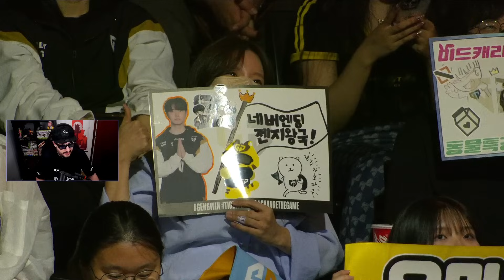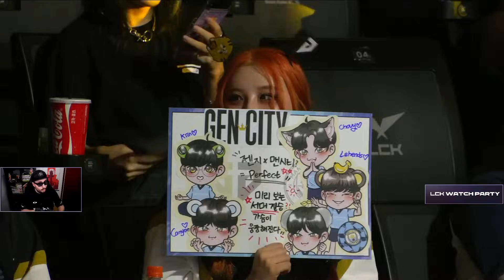CHOVY vs VIPER ¿Se puede DERROTAR a GENG? 🤔 - GenG vs Hanwha Life